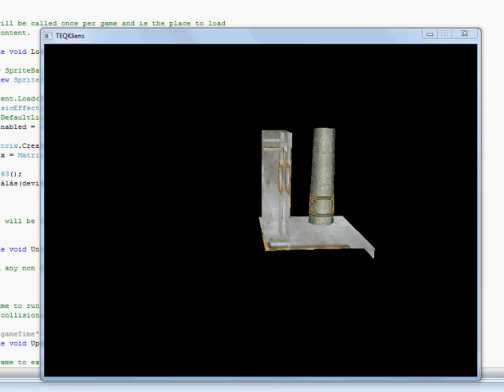#4 finally: multitexturing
I finally found a good engine and way to use multiple textures on a mesh - well I am not a big 3d game programmer, so it is a good checkpoint finally. I can go forward to put the pieces together and continue the model viewer.

.. or perhaps create a game for my taste.